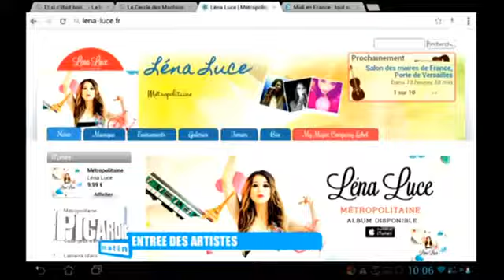France 3 Picardie Entrée des artistes 9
Eric Chitcatt présente Lena Luce